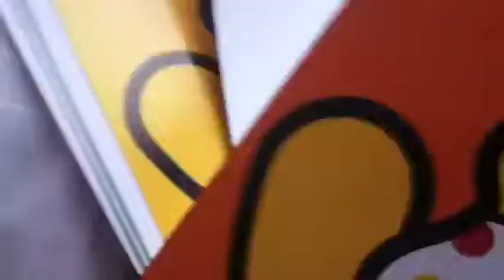Children In Need stuff!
Here is what Alebear26 got fur Children In Need! There are button badges, bunting, Pudsey ears and a Pudsey wristband.